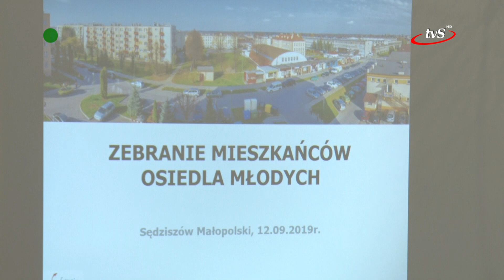Osiedle Młodych wybrało zarząd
Osiedle Młodych 12 września wybrało swój zarząd podczas spotkania z przewodniczącym Mateuszem Pająkiem.